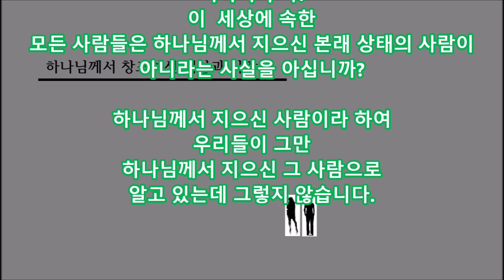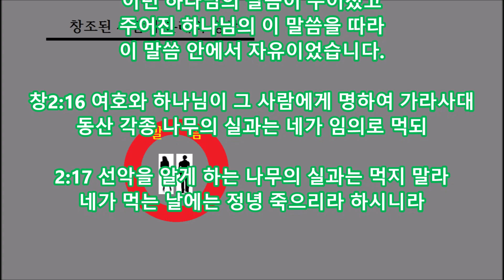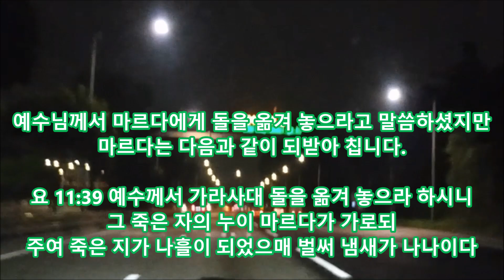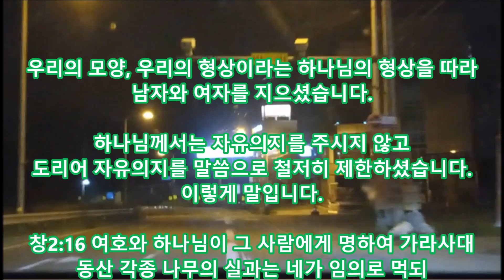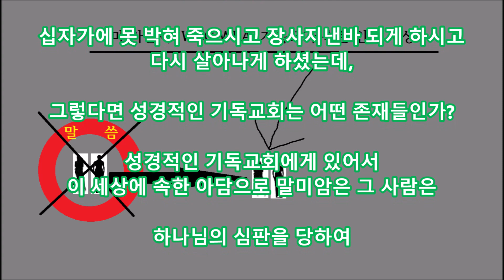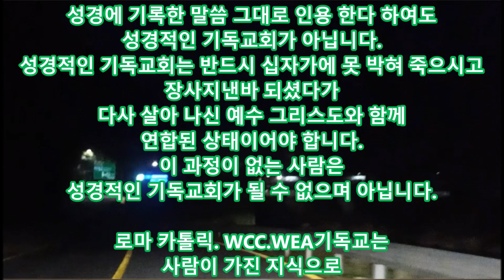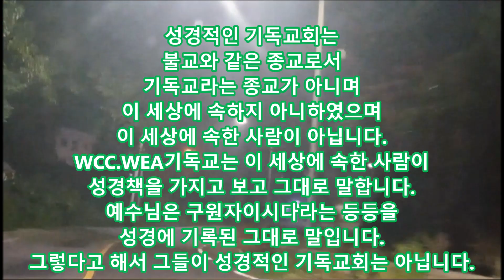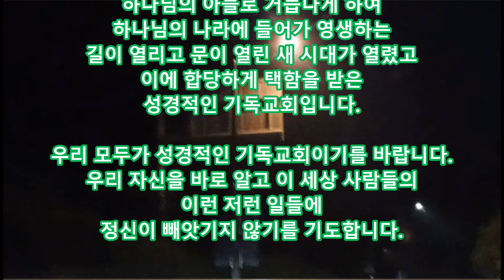현상금이 걸린 문제입니다!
30초 다음  이  부분이 빠졌습니다

하나님께서 사람을 지으신 것은 맞습니다.
그런데 하나님께서 지으신 본래의 사람 상태가
아니고 변종되어 버린
이 세상에 속한 모든 사람들입니다.
하나님께서 지으신 본래의 사람은
이렇게 지으셨습니다.

창1:26 하나님이 가라사대 우리의 형상을 따라
우리의 모양대로 우리가 사람을 만들고  ---